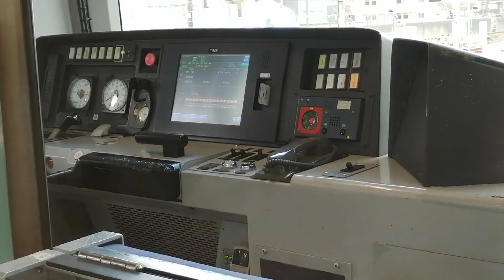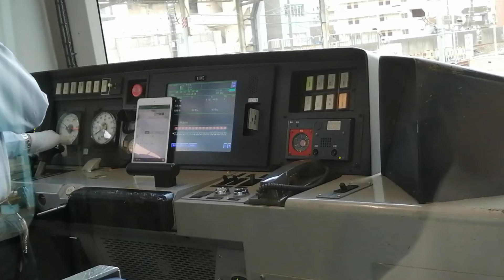［ATS電源投入］E231系0番台常磐線快速電車運転士動作＆ブレーキテスト 取手にて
撮影する前に運転士さんに許可を得て
撮影開始しました

運転士動作の動画コメントのお約束について

その1：運転士さんに許可を得ても得なくても普通です（自分で考えて撮影すること）

その2：コメントで「本社に連絡しました」とするな

その3：コメントでの誹謗中傷・アンチは周りの視聴者さん（サトウリョウも）との迷惑となりますので絶対におやめください！！！！！

その4：運転士さんの顔が写ってる判定のコメントはおやめください！

その5：運転士さん下手くそやそう言う暴言なコメントは運転士さんが傷つくこともあるので絶対におやめください！

5つのコメントのルール守れなかった場合は
2週間ブロックします

収録日：2022年6月18日
撮影：サトウリョウ
編集：サトウリョウ
音声：ステレオ